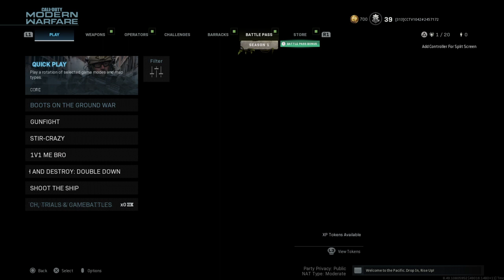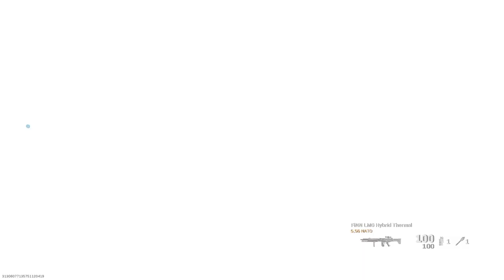Call of shutting down